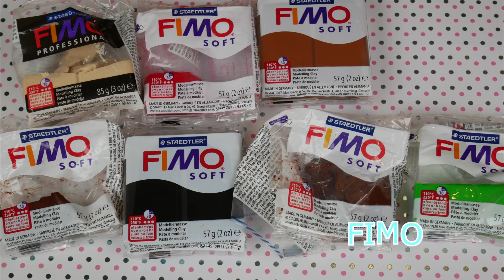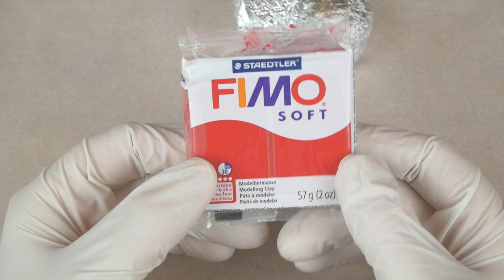TUTO FIMO - RENNE DE NOËL DANS SA BOTTE !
Aujourd'hui je vous retrouve pour un nouveau tuto fimo !

Je vais vous montrer comment réaliser un renne dans sa botte de noël.

Je vous souhaite de bonnes fêtes de fin d'année !

♦ Matériels :

- Papier d'aluminium
- Outils de modelage
- Pinceaux et pastel sec
- Rouleau fimo

♦ Fimo :

- Fimo soft blanc n°0
- Fimo soft rouge noël n°29
- Fimo soft vert tropical n°53
- Fimo professional champagne n°02
- Fimo soft chocolat n°75
- Fimo soft caramel n°7
- Fimo soft noir n°9